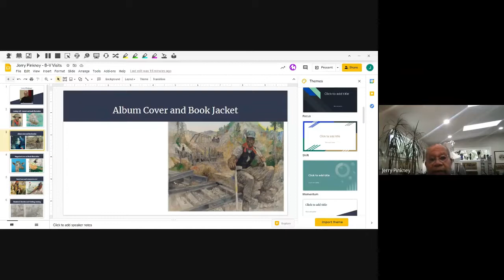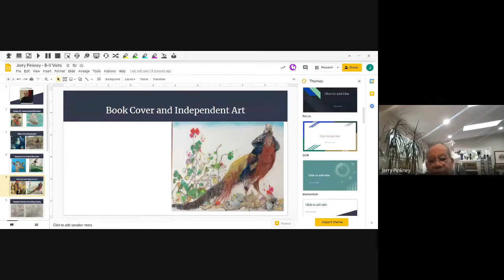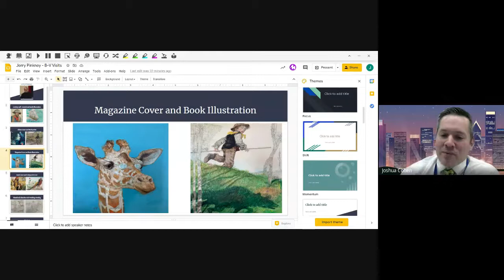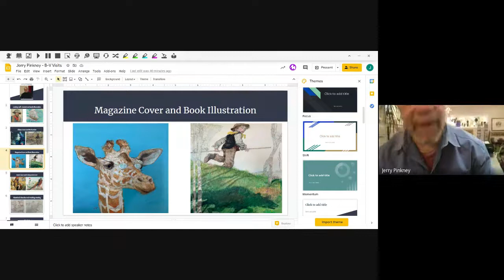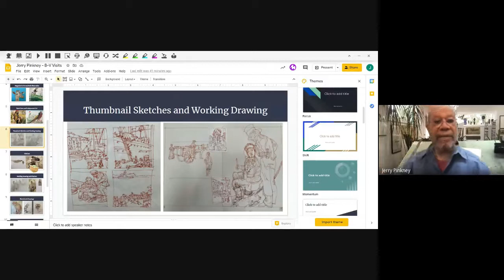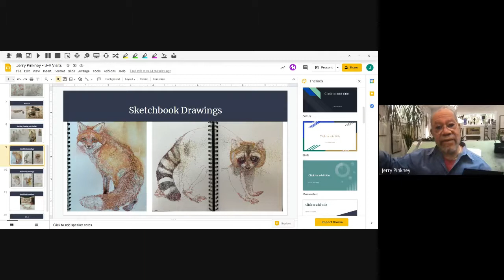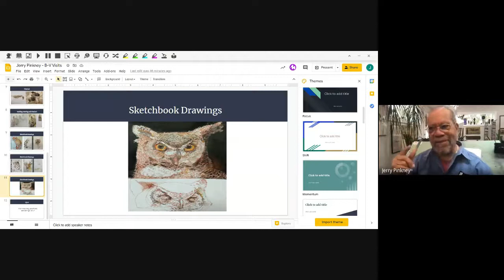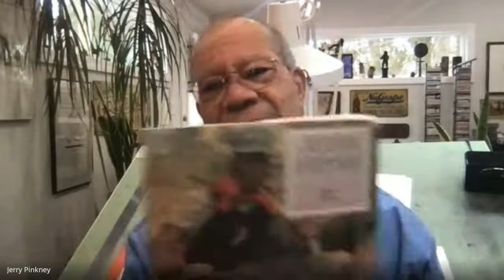Jerry Pinkney Visit - March 16, 10:00 am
Getting To Know Illustrator, Author and Community Member Jerry Pinkney - here is a video from one of our sessions. Enjoy!